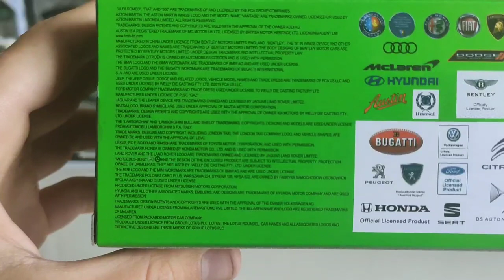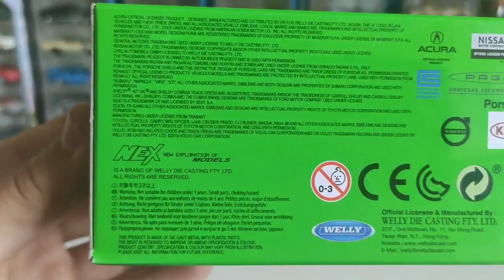Lamborghini AVENTADOR Coupe car scale model 1:36 Welly NEX die cast collection hobby review